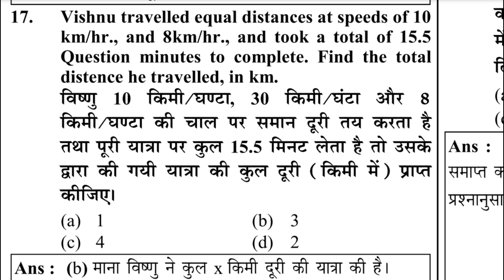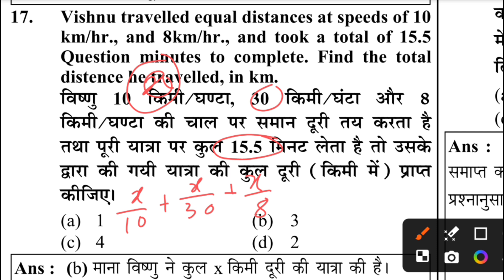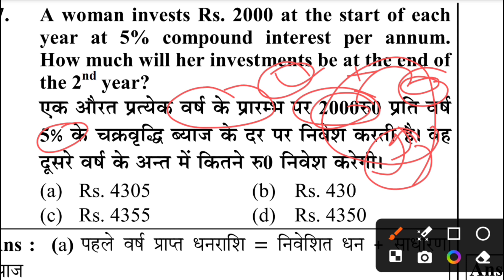RRB NTPC #3 math and reasoning question Solved railway Rohit Kumar Sir